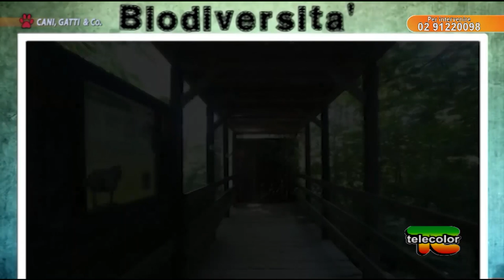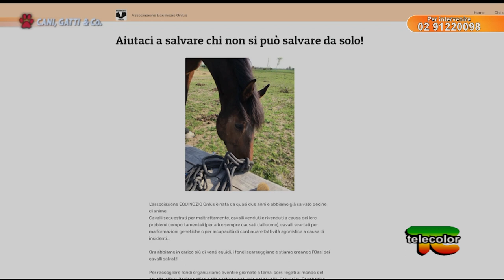Cani, Gatti & Compagnia: conosciamo il Bullmastiff 12.06.2021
In questa puntata di 'Cani, Gatti & Compagnia' conosciamo il Bullmastiff insieme a Francesco Giorgi dell'Allevamento Bullmastiff di Ponteriglio.

Nell'allevamenti di Francesco l'intento è quello di ottenere Bullmastiff forti ed equilibrati, cuccioli capaci di inserirsi in ogni contesto familiare, facendosi apprezzare per le straordinarie qualità caratteriali ed estetiche, nel pieno rispetto dello standard di razza.

Una scrupolosa ricerca e scelta dei riproduttori dalle migliori linee di sangue ha da sempre contraddistinto i nostri BULLMASTIFFS."